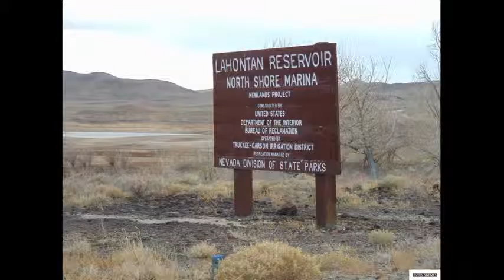Carson Hwy Fallon 89406 - MLS #160001042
Large Commercial Parcel across from Lahontan Park boat launch area off the Carson Hwy. Parcel has utility/road easement as well as Rail Road Right of way along the eastern boundary.